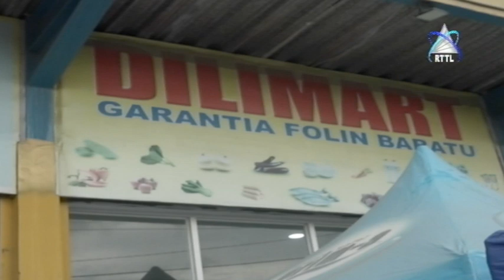KAK Investiga Kompanha Dili Mart